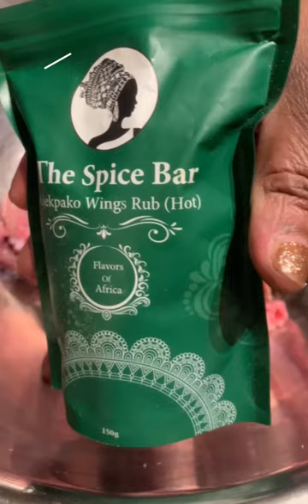Quick & Easy Beef Stir Fry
🥩🥦🥕🧅🫑Quick & Easy Ajekpako Beef Stir Fry. Our Spice blends are so versatile, you can use them in practically any recipe!! This easy beef stir fry was created using our Ajekpako Wing Rub! Yes you can use this seasoning for Chicken, Beef, Pork, Fish, Vegetables, Potatoes! Recreate this easy meal today and if you have not tried our blends, what are you waiting for? now! For all those who have purchased our Ajebutter Wing Rub, you can it in this recipe as well! Make this meal today and thank me later!! So Yummy😋😋😋😋.

Ingredients

800g of Beef
1 Green Pepper
1 Red Bell Pepper
1 Carrot cleaned and thinly sliced
1/2 of one red onion
1 Cup of Broccoli
3 Tablespoons of Sesame oil
3 and a half Tablespoons of The Spice Bar Ajekpako Wing Rub

For Sauce
3 Tablespoons of Oyster sauce
3Tablespoons of low sodium Soy sauce
4Tablespoons of water

Prepare sauce mix by adding every ingredient for the sauce in a bowl and mix
Set aside.

Tools
Wok or Frying Pan
Bowls
Measuring Spoons

Clean Beef and slice thinly
Add 3 tablespoons of the Spice Bar Ajekpako wing rub to the beef and rub it in
Heat up the Wok or frying pan
Add 3 Tablespoons of the Sesame Oil
Add slice beef and brown
One beef is brown all over, remove and set aside.
Add slice onions to the pan and sauté
Add Carrots and stir fry for 5mins
Add Red and Green Peppers and stir
Add the remaining half a tablespoon of the Spice bar Ajekpako blend and stir vegetables in the pan altogether for 5 mins
Add the beef to the vegetable medley and mix together
Add the Broccoli and stir
Add the sauce mix and stir
Let the combo cook for 5 mins and serve!

Serve with Rice and Enjoy! You can also eat this alone if you are on a low Carb diet.

Ingredients

800g of Beef
1 Green Pepper
1 Red Bell Pepper
1 Carrot cleaned and thinly sliced
1/2 of one red onion
1 Cup of Broccoli
3 Tablespoons of Sesame oil
3 and a half Tablespoons of The Spice Bar Ajekpako Wing Rub

For Sauce
3 Tablespoons of Oyster sauce
3Tablespoons of low sodium Soy sauce
4Tablespoons of water

Set aside.

Tools
Bowls
Measuring Spoons